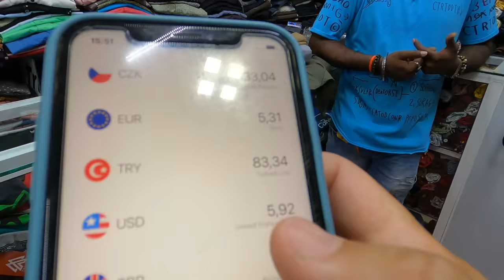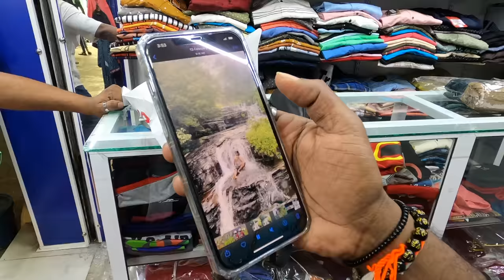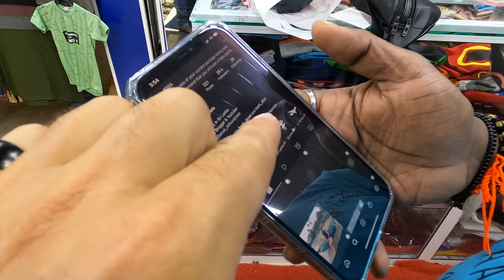SRI LANKA | Fake Market, Jaffna 🇱🇰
What is better than exploring markets of the country to get to know the destination? While exploring Jaffna I went to see what I get from the northern city of Sri Lanka. We started with a shirt and also got a short at the end. Introducing you big market in Jaffna where you can find "fake original" brands for reasonable prices.